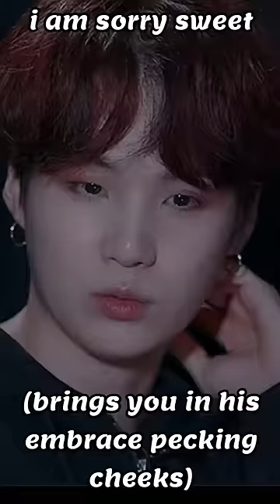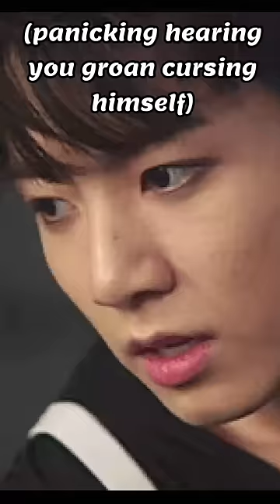BTS Reaction 🫣😳(when they accidentally hurt you while doing IT)😔☹️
Btsreaction,
BTSImagine,
CookiezzzKreation,
Btsimagine,
Btsff
btsfanfic
btsimaginewhenyougothurtwhiledoingit
btsreactiontoy/nhurtwhiledoingit
btsreactionwhentheyaccidentallyhurtyou